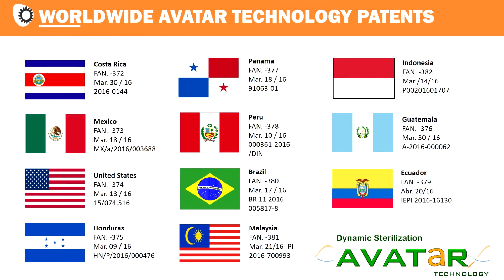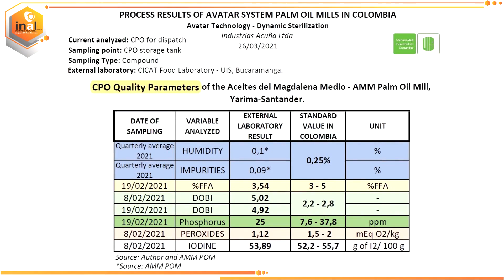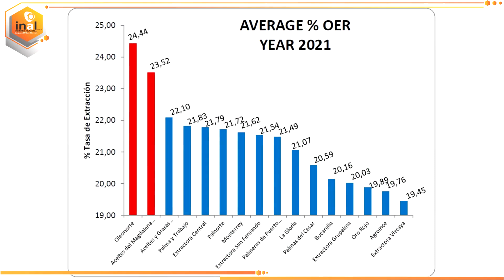COLOMBIAN PALM OIL MLLS WITH DYNAMIC STERILIZATION- AVATAR TECHNOLOGY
We share the advances of our patented technology Avatar: Dynamic Sterilization in two new palm oil mills in Colombia. Our technology allows our customers to obtain a higher oil extraction rate (% OER) by reducing losses throughout the process. In addition, the high quality biomass obtained can easily be used in the production of a useful compost for the soil. The quality of the palm oil obtained complies the nationally and internationally parameters required.